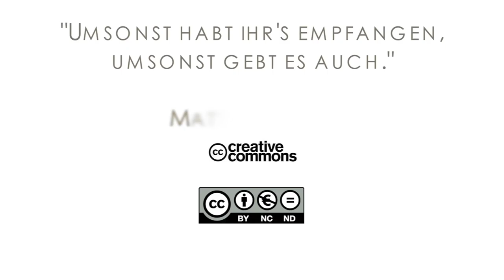15Q04 / 09-00 Jeremia